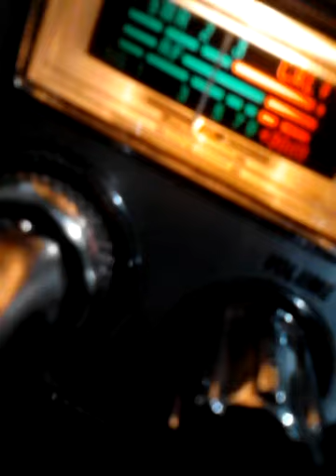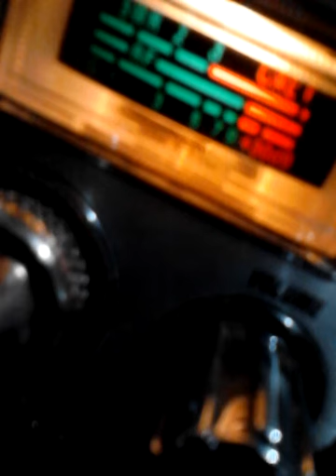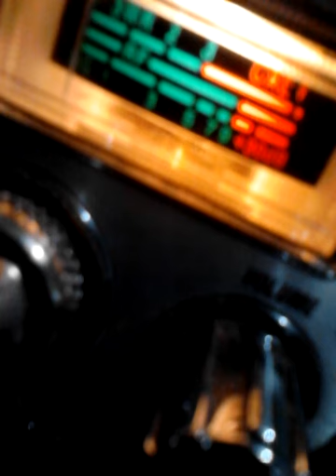6 WE B JAMMERRING DA DX#1December 26, 2013 5:25 PM